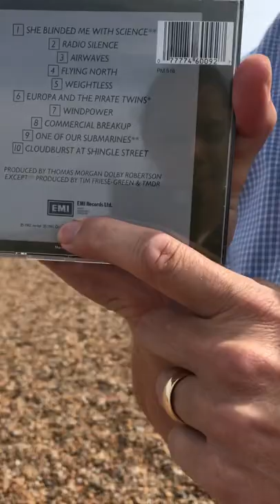Thomas Dolby - Cloudburst at shingle street - Visit to Location